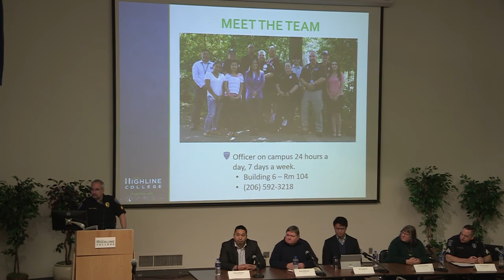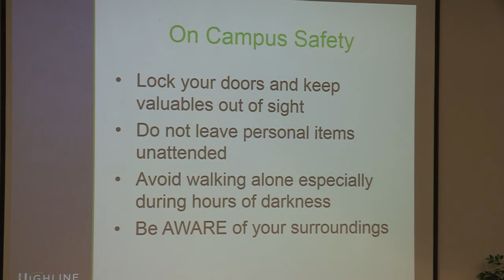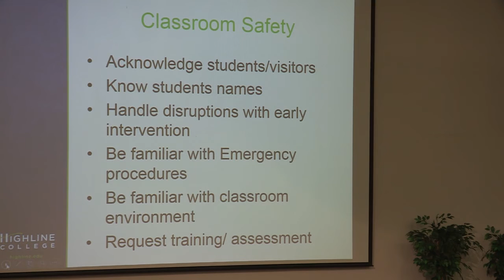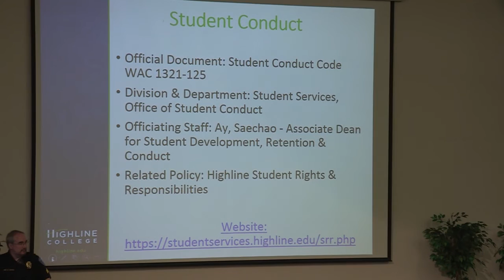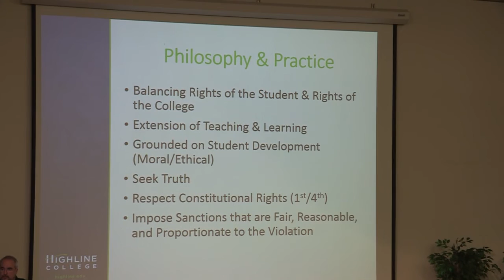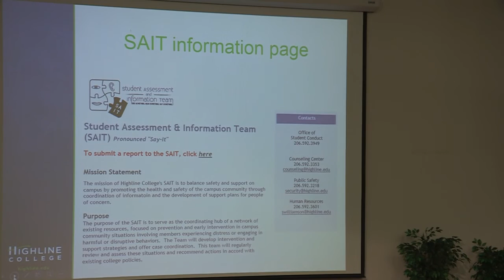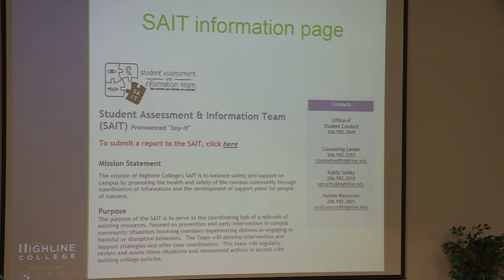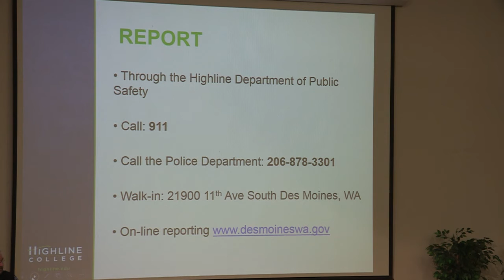Highline College Campus Safety Forum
Highline College is fully committed to promoting campus safety awareness for students, employees, and visitors to our campus. This  campus forum, which took place January 26, 2017 was conducted to discuss and obtain information on personal safety, classroom management, disruption preparedness, free-speech policy, crime prevention, SAIT resources, and other topics.

Panel Members:

David Menke, Director of Public Safety
Buzz Wheeler, Faculty Legal Studies
Ay Saechao, Associate Dean of Student Services
Gloria Koepping, Counselor
Mike Graddon, Sergeant, Acting Commander DMPD